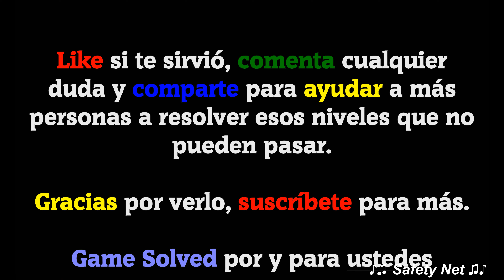CodyCross - Crucigramas || París | Grupo 249 - Fase 4/5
ESTE VÍDEO INCLUYE TODAS LAS SOLUCIONES DE LA FASE 4 DEL GRUPO 249 DEL TEMA PARÍS DEL JUEGO CODYCROSS - CRUCIGRAMAS DE FANATEE GAMES. LA VERSIÓN DEL JUEGO EN EL MOMENTO DE SU GRABACIÓN ES LA  V: 1.27.3

ESTOS SON LOS NIVELES CON SUS RESPUESTAS:

Militar que no está actualmente en ejercicio
Reformado

Período brevísimo de tiempo
Periquete

Hacer que alguien pierda fuerza o vigor
Desgastar

Aparato que sirve para medir el volumen de un gas
Gasómetro

Petición repetida
Petitorio

Conjunto de huesos unido a los dedos del pie
Metatarso

Máquina de escribir
Tipiadora

Perseverancia, continuidad, puntualidad
Asiduidad

Que procede por alternancia de tonos y semitonos
Diatónico

Que ocasiona ardor o comezón
Urticante

🗣IDIOMA: Español(España) 🇪🇸